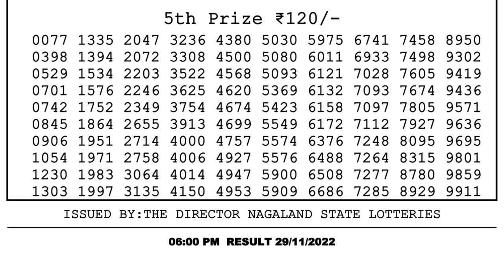Dear Lottery Sambad 6pm today 29.11.22 Nagaland State Lottery Result